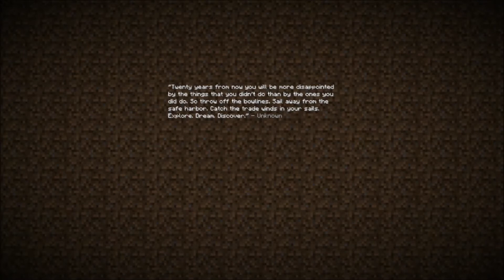Pirate Academy 100th video Special: Pirate Academy Dragon Fight- NO ARMOR!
Time to celebrate my 100th You Tube Video with a very special event!

Pirate Academy Ender Dragon Fight!  WITH NO ARMOR!

PEACE!!!

If you want to join us, send me an application video of 3-5 minutes, please.